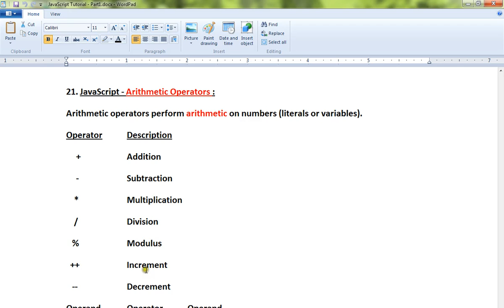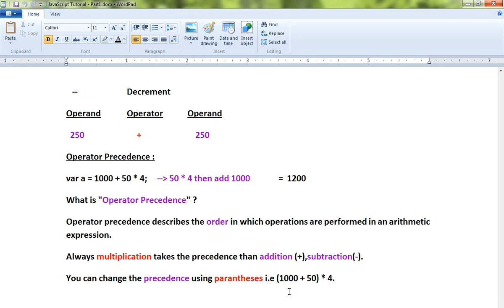TAMIL ARITHMETIC OPERATORS IN JAVASCRIPT DEMO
to get notifications. TAMIL ARITHMETIC OPERATORS IN JAVASCRIPT DEMO